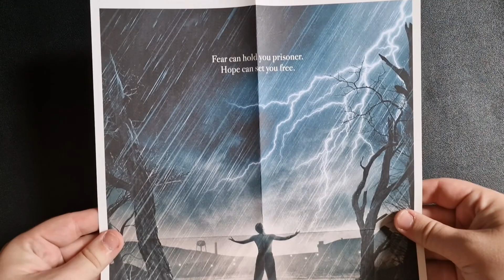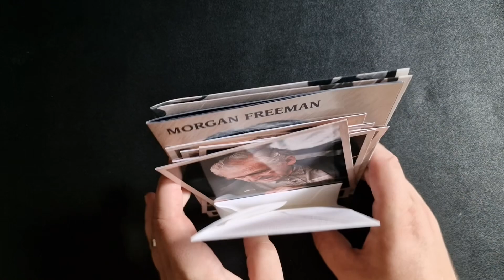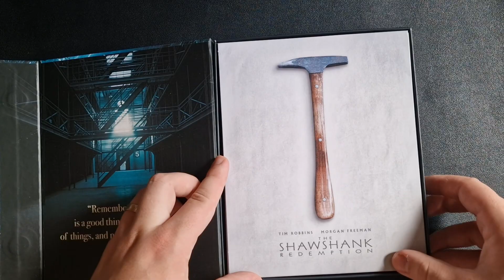The Shawshank Redemption (1994) | 4K UHD and Blu-ray Unboxing | Film Vault